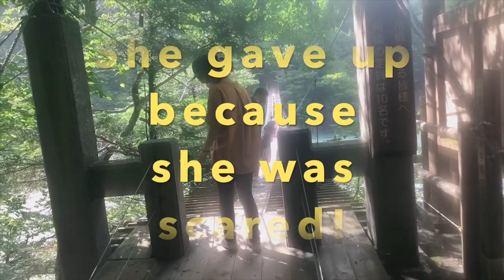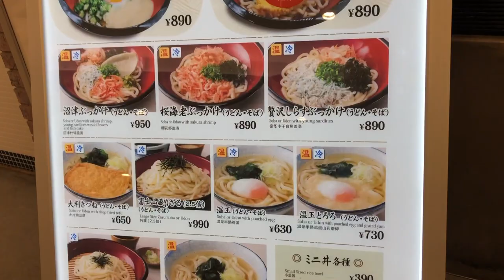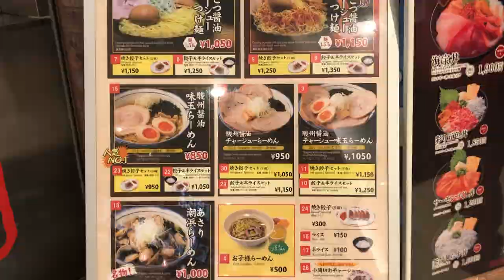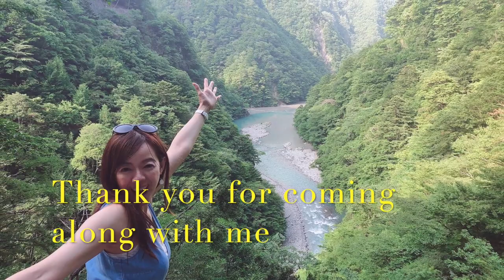SHIZUOKA JAPAN’S FAMOUS DREAM BRIDGE-SUMATAKYO GORGE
Shizuoka、Japan Famous Suspension Bridge, Sumatakyo Gorge is one of the most heart stopping Suspension Bridge. Before you get there u need to pass a healing tunnel, go down to a heart beating stairs then youll see the amazing Sumatakyo Dream Bridge. It wont end there because You need to climb 300 stone steps and walk for less 2KM then goin back to the tunnel again. What a wonderful and exciting Experience. They have a very relaxing and refreshing Natural Hot Spring.We stop over in a Huge Service Area With many restaurant and Souvenirs  to choose.